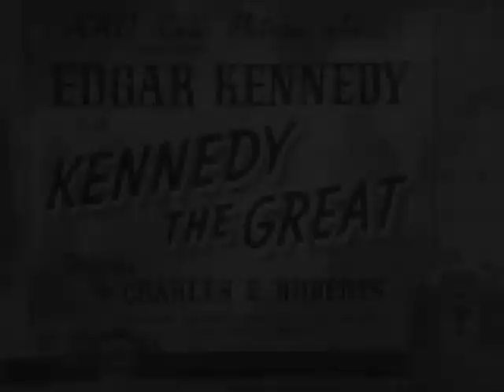Edgar Kennedy Kennedy the Great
Edgar Livingston Kennedy (April 26, 1890 – November 9, 1948) was an American comedic character actor who appeared in at least 500 films during the silent and sound eras. Professionally, he was known as "Slow Burn", owing to his ability to portray characters whose anger slowly rose in frustrating situations.

In many of his roles, he used exasperated facial expressions and performed very deliberately to convey his rising anger or "burn", often rubbing his hand over his bald head and across his face in an effort to control his temper. Edgar was in so many different roles crossing all film studios at the time. He was one of the original KeyStone Cops, and appeared in Marx Brother films, The Three Stooges, any many of his own shorts.  A true master of his craft and even today very identifiable with the roles he played in today’s society.

After making his debut in 1911, Kennedy performed with some of Hollywood's biggest comedians, including Roscoe Arbuckle, Charlie Chaplin, Laurel and Hardy, the Marx Brothers, W.C. Fields, Charley Chase and Our Gang. He was also one of the original Keystone Kops.
Kennedy's burly frame originally suited him for villainous or threatening roles in silent pictures. By the 1920s, he was working for producer Hal Roach, who kept him busy playing supporting roles in short comedies. He starred in one short, A Pair of Tights (1928), where he plays a tightwad determined to spend as little as possible on a date. His antics with comedian Stuart Erwin are reminiscent of Roach's Laurel and Hardy comedies, produced concurrently. Kennedy also directed half a dozen of Roach's two-reel comedies.

Kennedy in A Star Is Born, (1937)
In 1930, RKO-Pathe featured Kennedy in a pair of short-subject comedies, Next Door Neighbors and Help Wanted, Female. His characterization of a short-tempered householder was so effective, RKO built a series around him. The "Average Man" comedies starred Kennedy as a blustery, stubborn everyman determined to accomplish a household project or get ahead professionally, despite the meddling of his featherbrained wife (usually Florence Lake), her freeloading brother (originally William Eugene, then Jack Rice) and his dubious mother-in-law (Dot Farley). Kennedy pioneered the kind of domestic situation comedy that later became familiar on television. Each installment ended with Kennedy embarrassed, humbled or defeated, looking at the camera and doing his patent slow burn. The Edgar Kennedy Series, with its theme song "Chopsticks", became a standard part of the moviegoing experience. He made six "Average Man" shorts a year for 17 years. In 1938, he worked as a straight man for British comedian Will Hay in Hey! Hey! USA.

Kennedy and Patsy Kelly in In Old California, (1942)
Kennedy became so identified with frustration that practically every studio hired him to play hotheads. He often played dumb cops, detectives, and even a prison warden; sometimes he was a grouchy moving man, truck driver, or blue-collar workman. His character usually lost his temper at least once. In Diplomaniacs, he presides over an international tribunal where Wheeler & Woolsey want to do something about world peace. "Well, ya can't do anything about it here," yells Kennedy, "This is a peace conference!" Kennedy, established as the poster boy for frustration, even starred in an instructional film titled The Other Fellow, where he played a loudmouthed roadhog venting his anger on other drivers (each played by Kennedy as well), little realizing that, to them, he is "the other fellow."
Perhaps his most unusual roles were as a puppeteer in the detective mystery The Falcon Strikes Back, and as a philosophical bartender inspired to create exotic cocktails in Harold Lloyd's last film, The Sin of Harold Diddlebock (1947). He also played comical detectives opposite two titans of acting: John Barrymore, in Twentieth Century (1934); and Rex Harrison, in Unfaithfully Yours (1948). In the latter, he tells Harrison's character, a symphony conductor, "Nobody handles Handel like you handle Handel”.